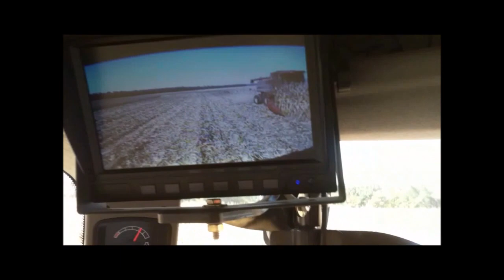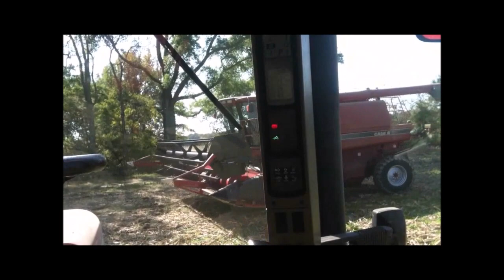National Farmer's Day 2020 by Tim Taylor